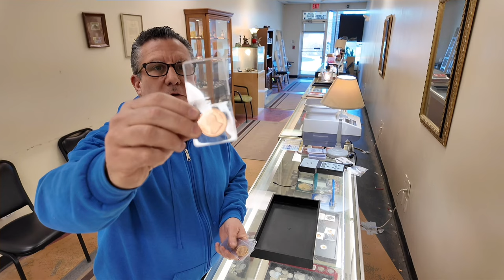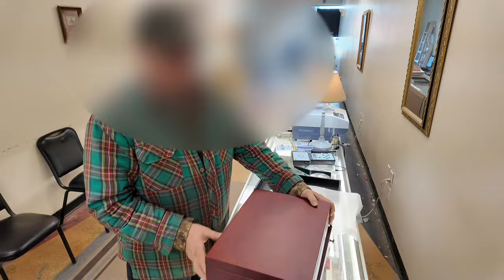Coin Shop CUSTOMER says it's manipulated! Gold PRICE exploding!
This is an average day at my coin shop. Purchased some interesting things. Silver & Gold price are holding steady. Some of my customers have interesting things to say about precious metals and stacking gold & silver. Economic collapse may be coming and it's time to prepare by stacking silver and gold bullion. I purchased a bag of 90% silver coins. Bitcoin made new all time highs even though I am not a fan.
  I am not a professional financial adviser or consultant, the content is my opinion or the opinions of customers in my store..  This video is for entertainment only.  Please consult your investment and tax experts for financial advice. Do your own research!